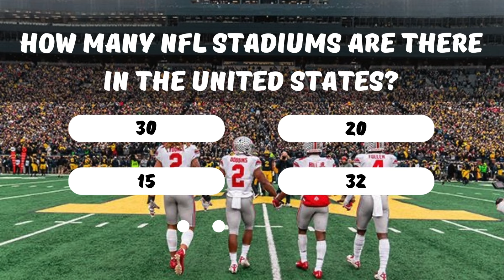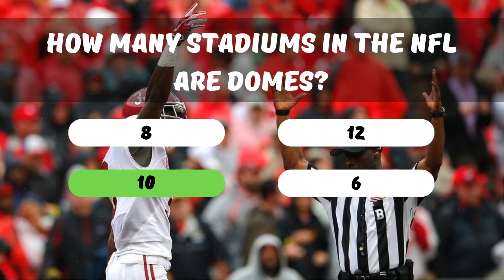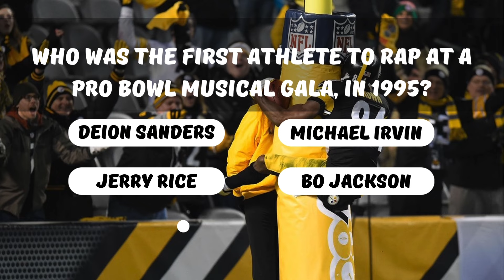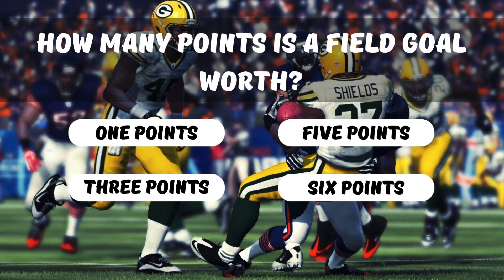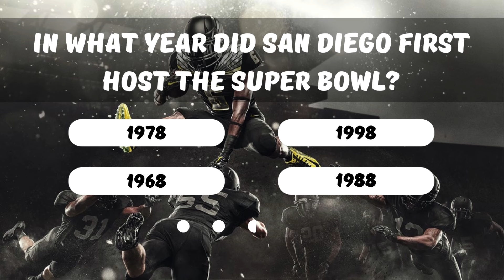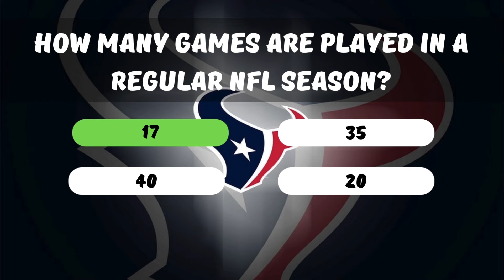Trivia The NFL Quiz Challenge. Test your Football Knowledge!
Think you're the ultimate NFL expert?🏈

Prove it with our mind-blowing NFL Trivia Quiz! 🧠

🏆 Find out how much you know about the NFL with this 50 QUESTIONS Quiz!

‼️Get ready for a rollercoaster of questions that will put your football IQ to the test.